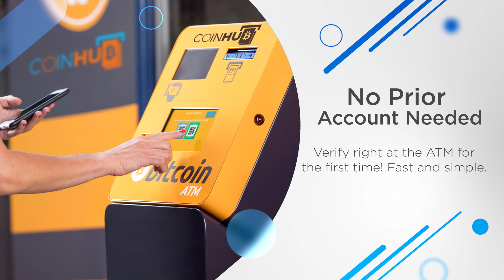Bitcoin ATM Thornton - Coinhub ($25,000 Daily Limits) — 603 Chicago Rd, Thornton, IL 60476, USA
Bitcoin ATM Thornton - Coinhub

Address:
603 Chicago Rd, Thornton, IL 60476, USA

Our Coinhub Bitcoin ATM Near Me in Thornton, Illinois is available for purchasing bitcoin with cash instantly. Coinhub offers $25,000 daily limits and lowest rates for Bitcoin. Bitcoin ATMs (Automated Teller Machines) are kiosks that allow a person to purchase Bitcoin and other cryptocurrencies by using cash. Bitcoin cash kiosks from Coinhub are a convenient and fast way to purchase Bitcoin and receive it in minutes directly into your wallet. Coinhub Bitcoin machines are easy to use and allow buying at our btc atm to be fast and instant. If you're using a Coinhub Bitcoin Machine near me, you are able to purchase Bitcoin instantly and receive it within minutes. Purchases can be done in under 2 minutes and there is no prior account needed. Simply walk up to any Coinhub Bitcoin ATM to purchase and verify. Many Coinhub Bitcoin ATMs also allow you to both buy AND sell crypto for cash. The process of buying Bitcoin using one of our Bitcoin ATMs is as follows: First locate the closest Bitcoin ATM near you in your city by visiting our Coinhub Bitcoin ATM Locator. Walk up to the machine and enter your phone number. You will then verify your phone with a code and scan your bitcoin wallet. Enter bills one bill at a time for the amount you would like to purchase and confirm the bitcoin atm prior to purchase. Bitcoin is then instantly sent to your wallet. The daily buying limit is $25,000. We have Bitcoin Machines conveniently placed throughout the country in major cities! Visit a Coinhub Bitcoin ATM today.

bitcoin atm, bitcoin atm Thornton, bitcoin machine Thornton, btc atm, btc machine, crypto atm, crypto machine, bitcoin atm near me